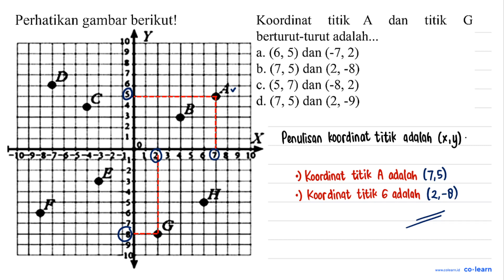Perhatikan gambar berikut! Y 0 1 Koordinat titik A dan titik G F berturut-turut adalah. _ (6, 5) ...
Perhatikan gambar berikut! Y 0 1 Koordinat titik A dan titik G F berturut-turut adalah.

Topik atau Materi: Sistem Koordinat Cartesius - KOORDINAT CARTESIUS - GEOMETRI - Matematika Kelas 8 SMP -

00:00 : Bedah Soal
01:00 : Konsep, rumus dan pengertian Sistem Koordinat Cartesius
01:18 : Langkah penyelesaian soal
00:49 : Jawaban akhir
01:19 : Penutup